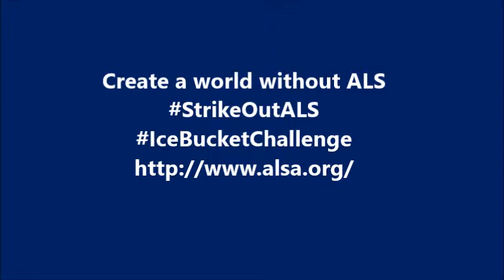Freeze Out ALS: Don't Cook Your Balls Ice Bucket Challenge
Fearless DCYB Editor Sara SDx takes the Ice Bucket Challenge to promote Men's Health and ALS awareness. to find out how you can freeze out ALS.